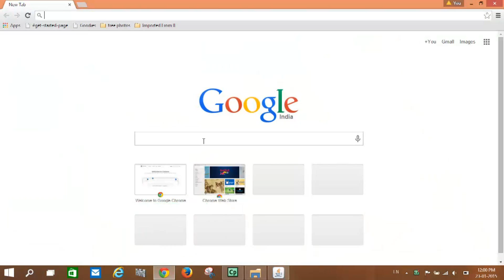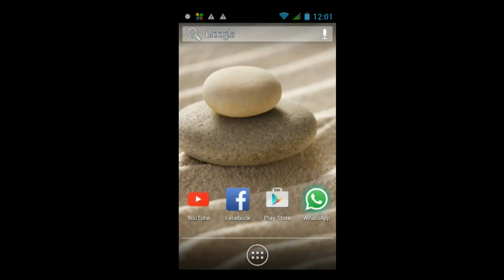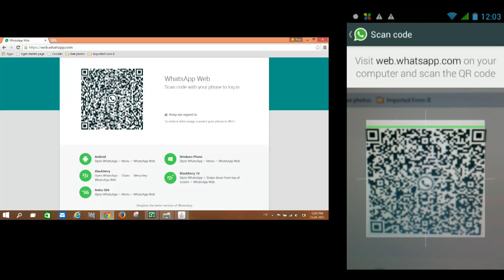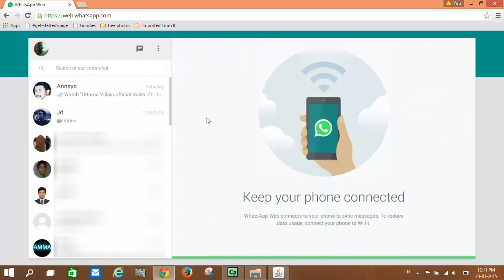How to use Whatsapp on your computer (Telugu)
Whatsapp ని మీ Computer లో ఉపయోగించటం ఎలా?